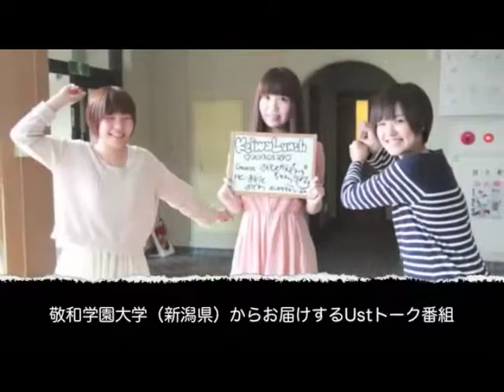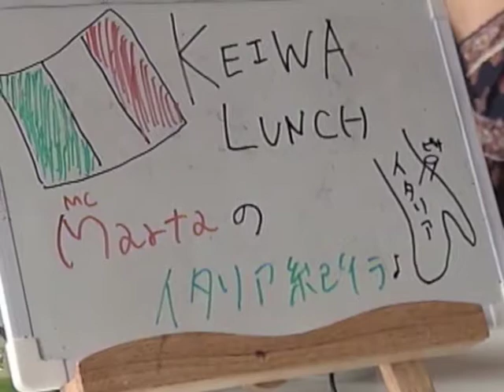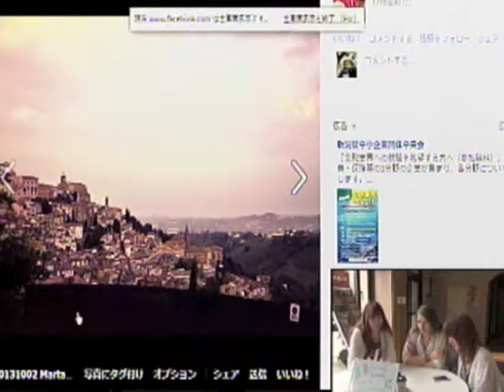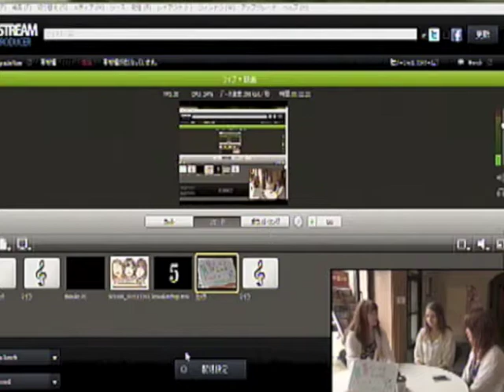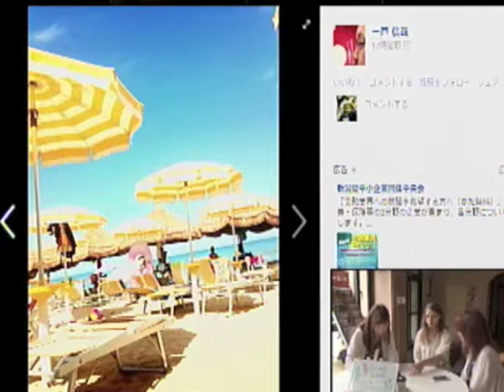「アドリア海を眺めて夏休みを過ごしてきました」：敬和学園大学（新潟県新発田市）から配信「Keiwa Lunch」20131002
新潟県新発田市の敬和学園大学から元気な大学生の日常をお届けするUstream配信番組「Keiwa Lunch」。 2013年10月2日配信分。今回はMCの一人、Marta Perversさんがゲストに回っての配信。夏休み中長期不在だったMartaさん。実はブラジル、イタリアそれぞれに滞在していたとのこと。どんな生活だったのかうかがいました。
ゲスト：Marta Pervers
MC：小池まどか、横田徳恵